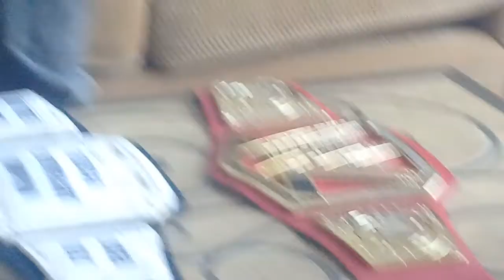THE ONE SIGNS THE CONTRACT